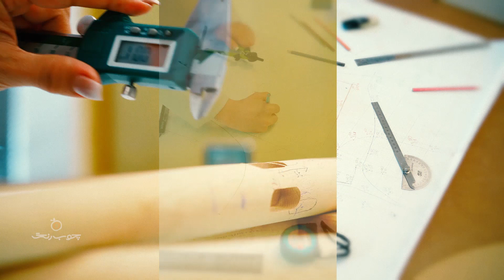2018 | Choobrang Wood Inc. | Design Center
This promotional video directed by Ali Hassanzadeh.